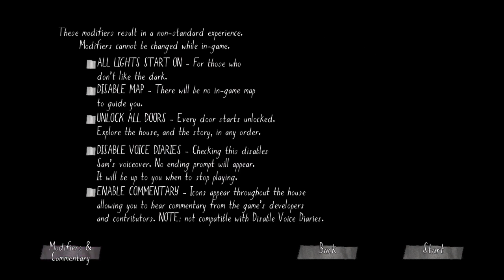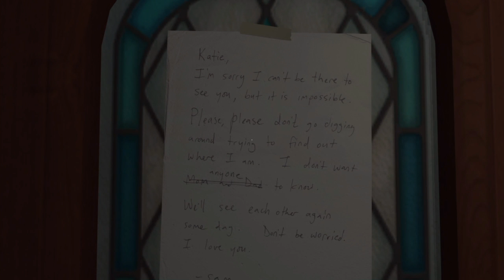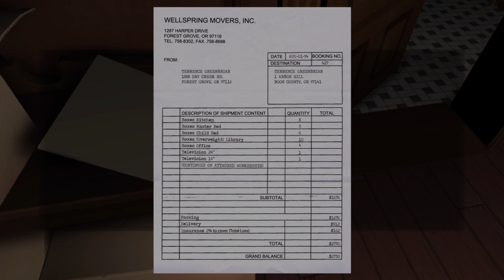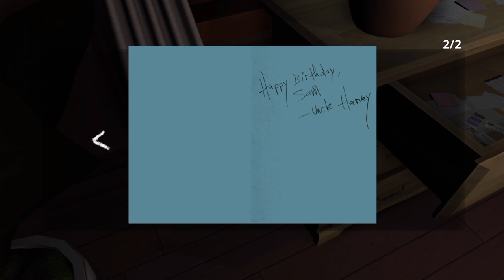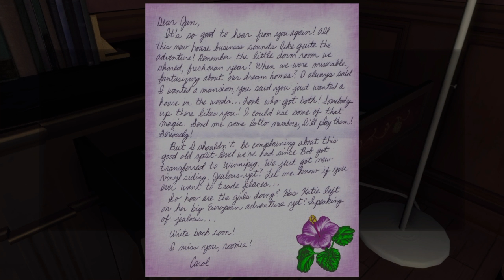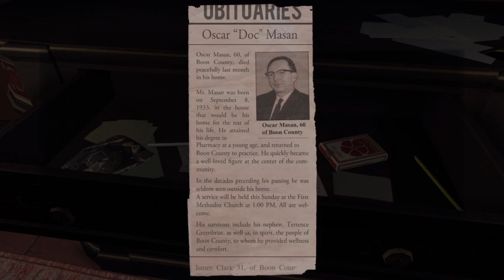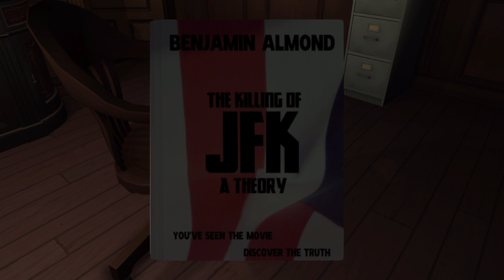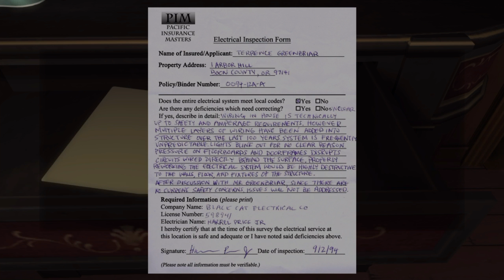Let‘s Play: Gone Home Ep 1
Gone Home Play Through with Fredrick the duck. Wayho